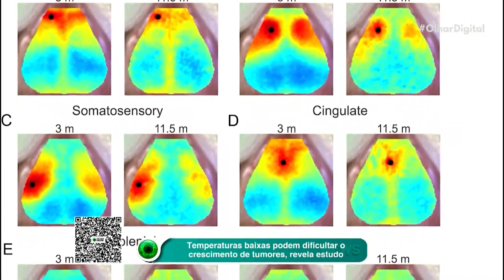Câncer: temperaturas baixas podem dificultar o crescimento de tumores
Uma nova descoberta pode ser uma esperança na luta contra o câncer. Testes com camundongos indicam que as temperaturas mais baixas podem dificultar o crescimento de tumores.